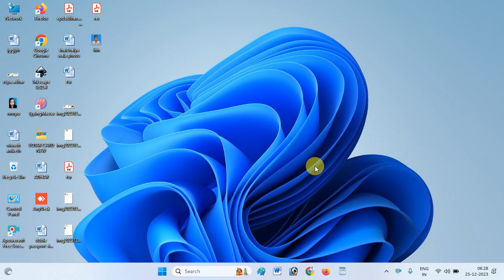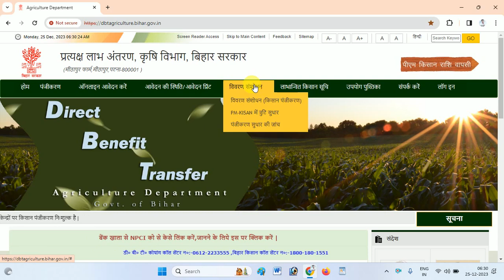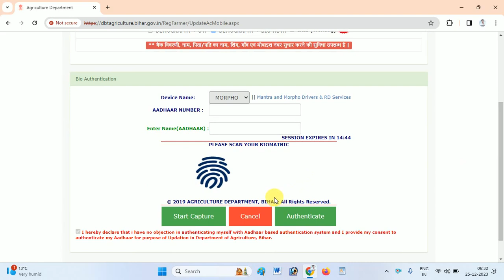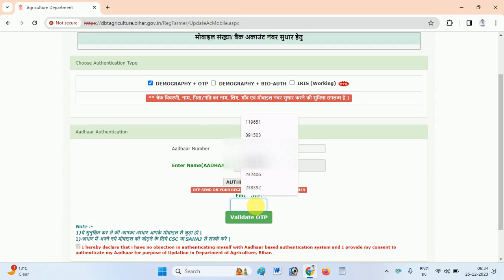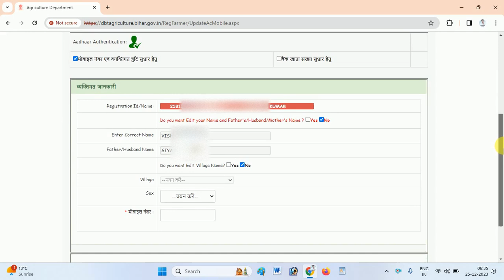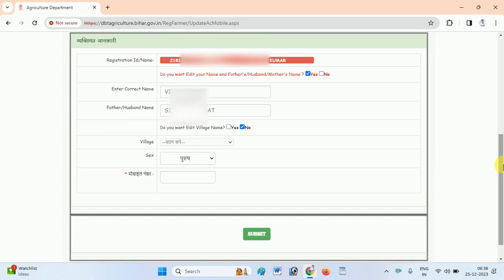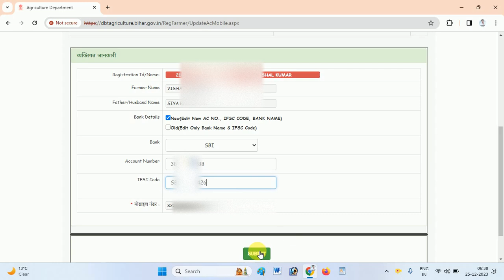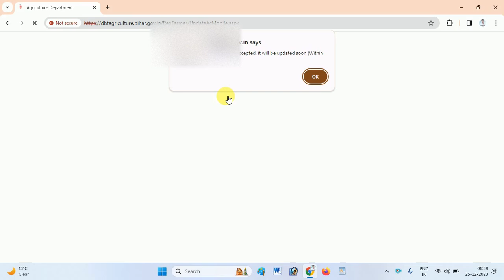kisan registration me sudhar kaise karen | pm kisan registration me sudhar kaise kare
pm kisan samman nidhi yojana me aadhar sudhar kaise kare
pm kisan samman nidhi yojana me account number sudhar kaise kare
pm kisan samman nidhi yojana me ifsc code sudhar kaise kare
kisan registration kaise sudhar karen